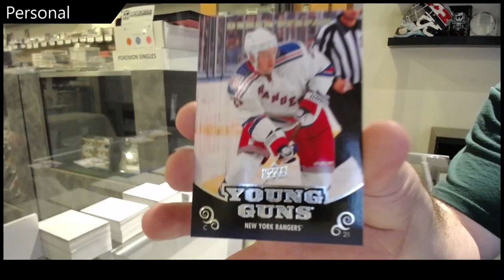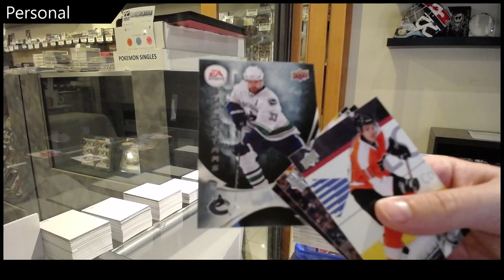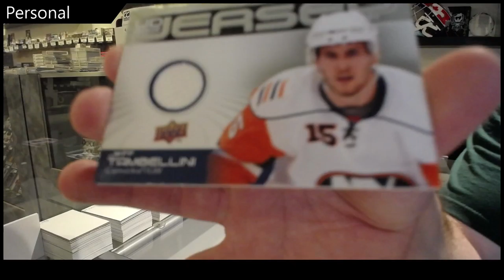AHogan's 10-11 Upper Deck Series 1 Hockey Box Break